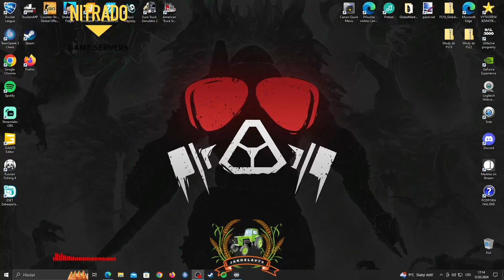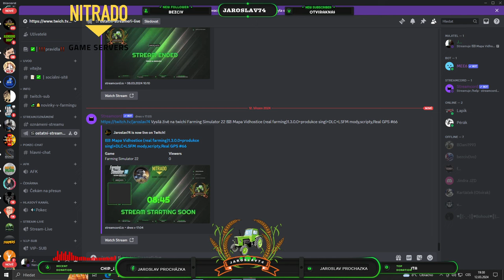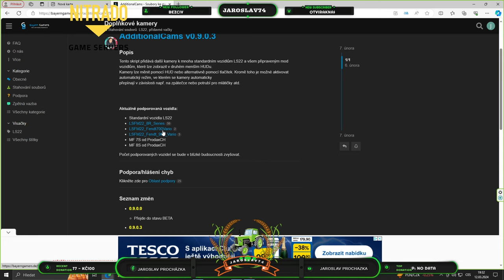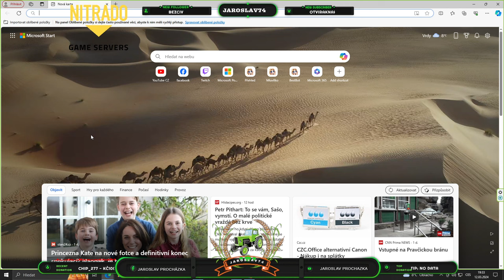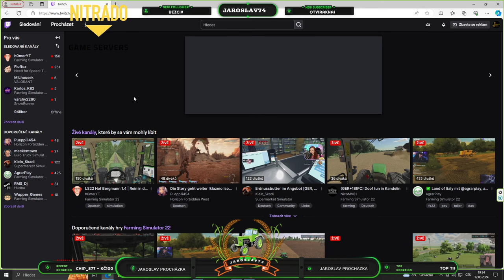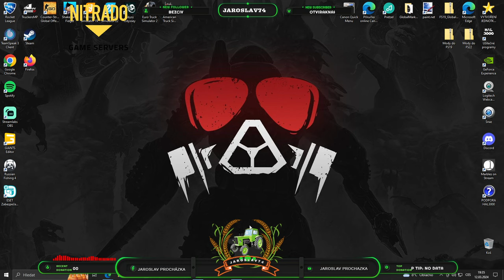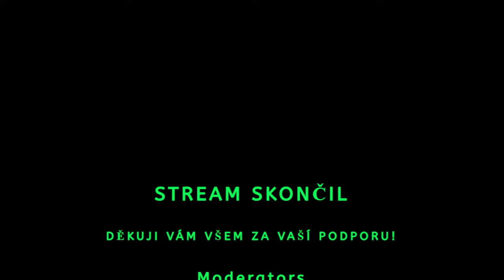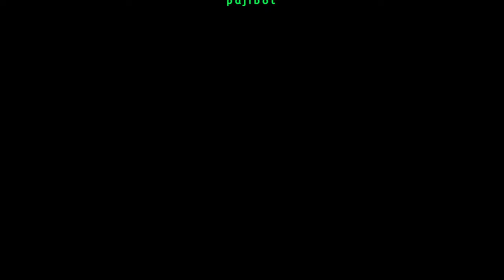⌨ Mapa Vidhostice(real farming)1.3.0.0+produkce singl+DLC+LSFM mody,scripty,Real GPS #66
Zakázka na balíkování na poli 10 (louka) sečení trávy+Odvoz práškového hnojiva z výroby vyrobeného hnojiva do sila na farmu🚜Jestli se video líbí prosím zanechte odběr✔a nebo lajk👍Budu velmi rád Streamuji i zde